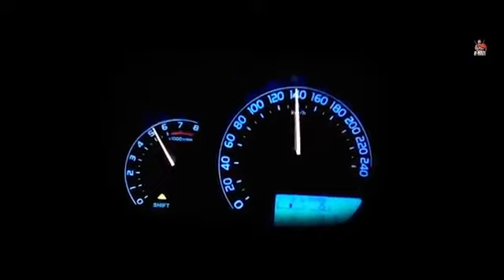Average. Gurjazz .ft. r nait